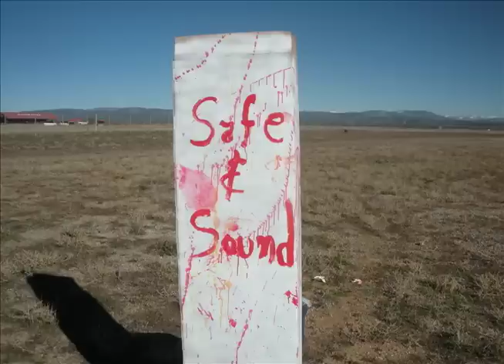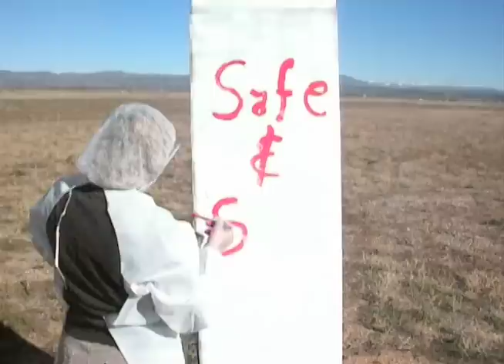TriState CareFlight Safe and Sound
The best air ambulance company in the industry having a little fun...and of course...Safe and Sound.